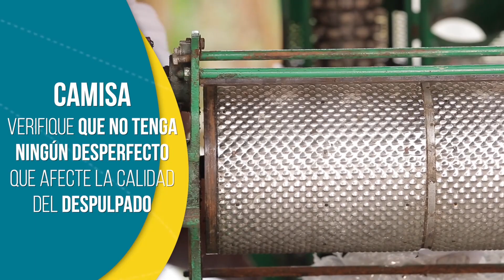Preparémonos para la Cosecha, Tips del Profesor Yarumo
Este tip recomienda las acciones que debemos implementar antes de iniciar la recolección del café, cuidando nuestra salud y previniendo los  problemas que se puedan presentar durante esta actividad.